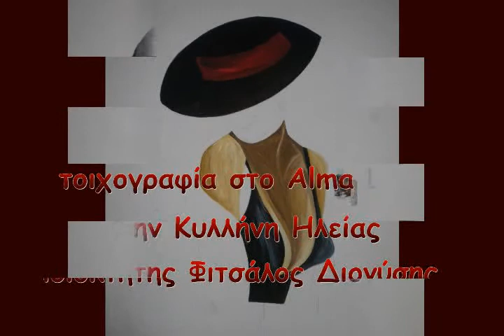Βούλτσου Ευαγγελία...Γιάννης Κότσιρας alma libre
τοιχογραφίες Ευαγγελία Βούλτσου